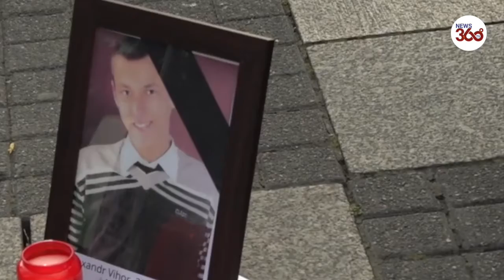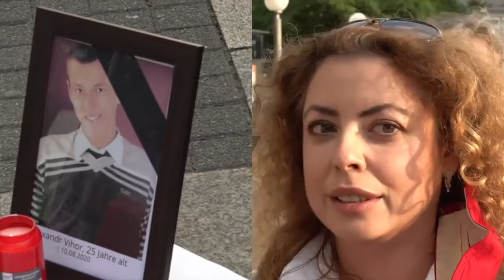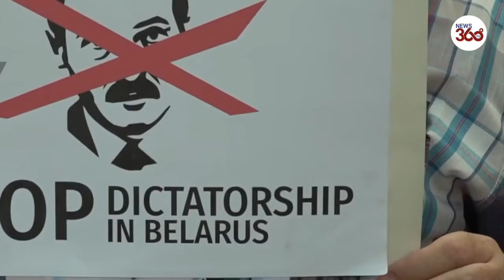Germany: Demonstrators rally in support of Belarus protests in Berlin - News 360 Tv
Dozens rallied in Berlin's Potsdamer Platz to express solidarity with the ongoing protests in Belarus that were sparked by Sunday's recent presidential election.
Belarusians, as well as people from different countries, lay on the floor as the names of injured protesters were read out. A protester could also be seen waving the white-red-white former Belarusian flag, which is often used by the Belarusian opposition.